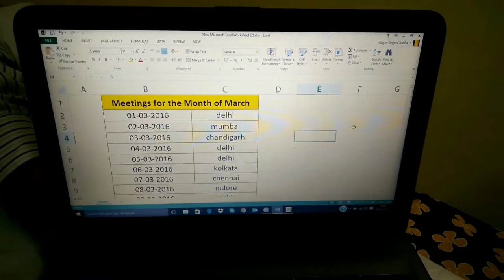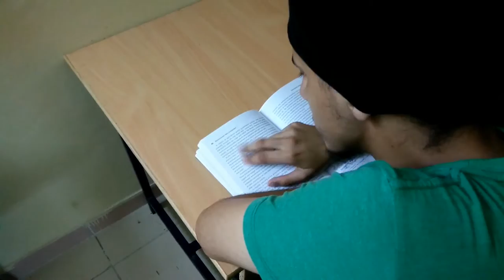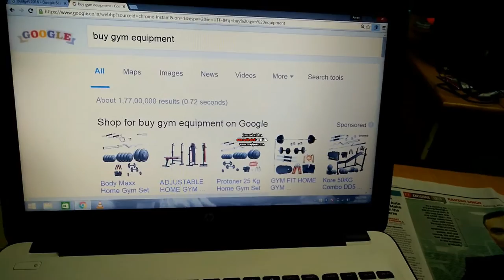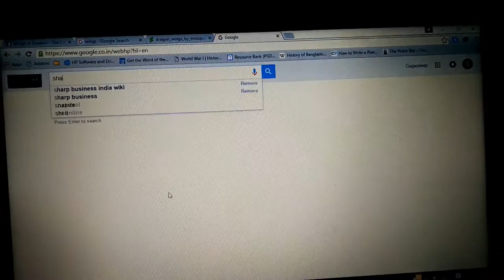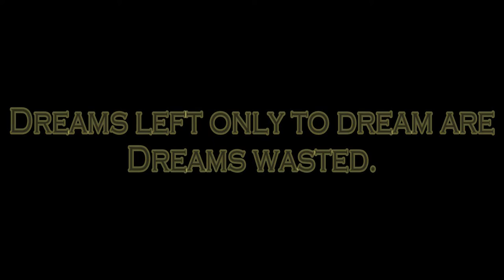Wings of Dream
ISME Literary Club is the forum for students to explore their creative competencies. The short movies are part of various such activities.